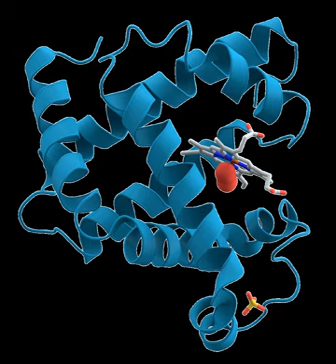Outline of biochemistry | Wikipedia audio article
00:00:17 1 Applications of biochemistry
00:02:44 2 Branches of biochemistry
00:02:54 2.1 Main branches
00:03:18 2.2 Other branches
00:03:52 3 History of biochemistry
00:04:05 4 General biochemistry concepts
00:06:57 5 Biochemical techniques
00:07:07 5.1 Molecular genetics
00:07:32 5.2 Protein purification
00:07:46 5.3 Structural determination
00:08:08 5.4 Interactions between biomolecules
00:08:26 6 External links

- Socrates

SUMMARY
The following outline is provided as an overview of and topical guide to biochemistry:
Biochemistry – study of chemical processes in living organisms, including living matter. Biochemistry governs all living organisms and living processes.